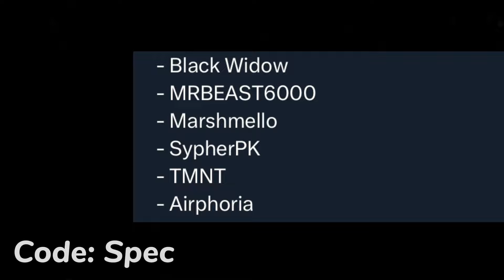Good News..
Good News.. (All Returning Item Shop Skins & Emotes) Collabs